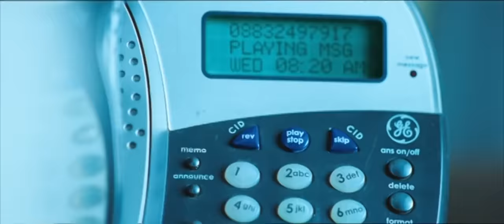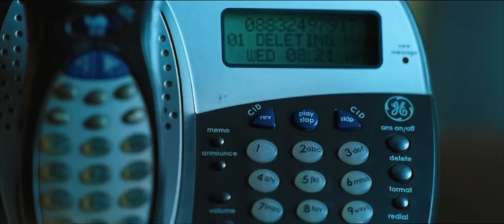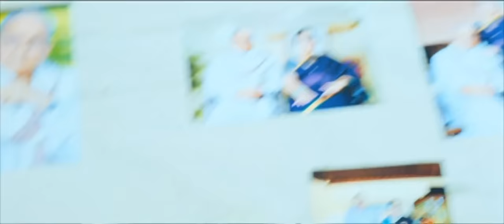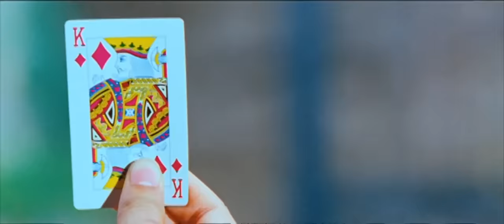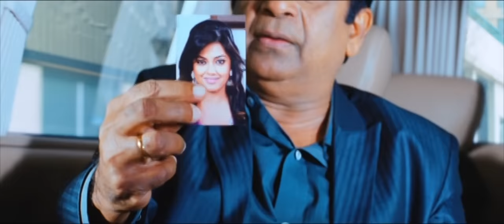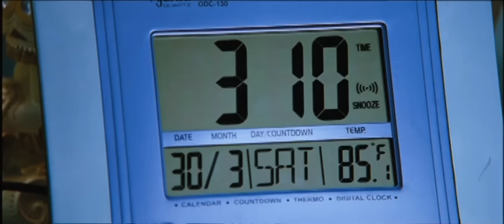Greeku Veerudu - Telugu Movie - Nagarjuna, Nayanatara, K. Viswanath, Brahmanandam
. Chandu, a self-centred businessman based in NYC, does not believe in love and regards familial bonding as emotionally taxing. Things change when he meets Sandhya and falls in love with her.